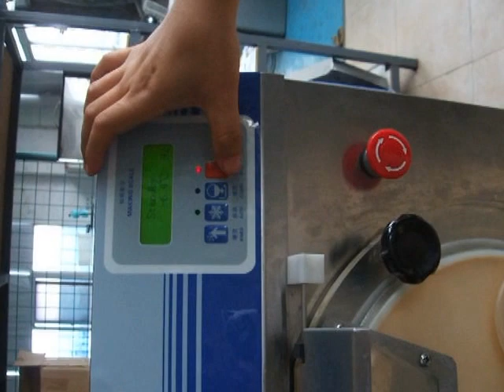making ice cream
skype:luoyoyo1989